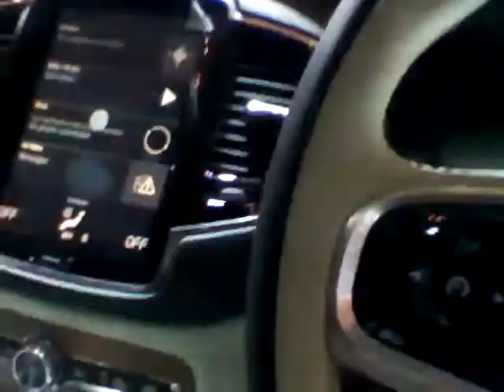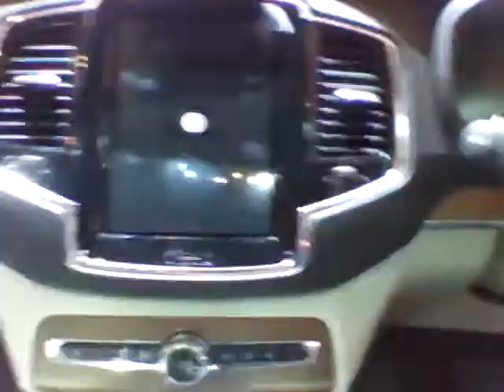JCOSVLOG GIIAS 2017 - Review Volvo XC90 T6 AWD, Versi SUV Dari Swedish Tank S90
Edisi special Gaikindo Indonesia International Auto Show 2017.

Perkenalkan, Volvo XC90 T6 AWD, versi SUV dari Volvo S90 T6 AWD, lawan yang cukup serius bagi BMW X5, Mercedes-Benz GLE dan Audi Q5.

Tersedia versi 7 penumpang dari Volvo XC90 yakni tipe T5 AWD dan siap menantang Honda CR-V Turbo, Nissan X-Trail dan Chevrolet Captiva.